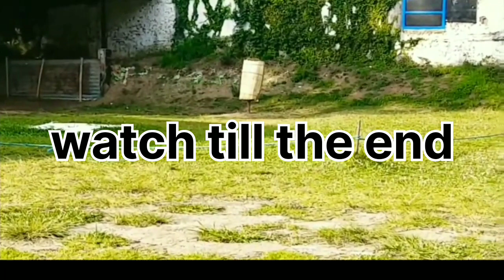5/3/24 shillong teer common numbers @shillong teer 1974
5/3/24 shillong teer common number#short@shillongteer1974

Khasi hills archery sports institute khasi shillong
Shillong teer number
shillong teer common guti
shillong teer counter fixed number
shillong teer success number
shillong teer target today